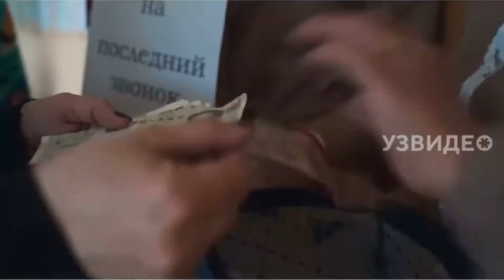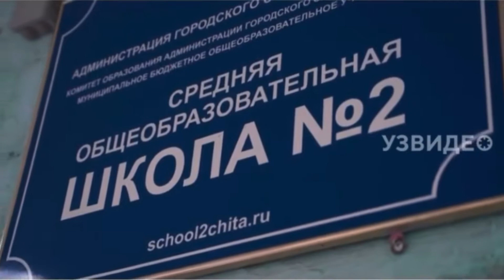Король и шут будь как дома путник(КАВЕР)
Родители спели песню детям выпускникам в жанре рок.

Получилось супер молодцы наши родители нашего поколения.